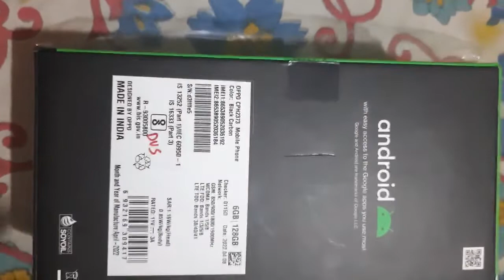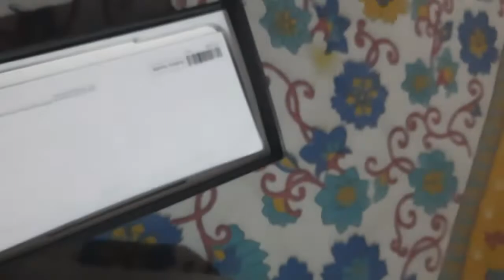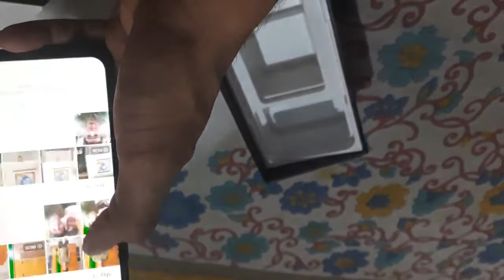OPPO K10 Unboxing And First Impressions⚡K Series Is BacK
Friends, Today we are unboxing the OPPO K10 , which comes with 90Hz Screen, 50MP Triple Cameras, Snapdragon 680 And More.

Video Highlights 00:00 OPPO K10 Introduction 00:47 OPPO K10 Unboxing 01:24 OPPO K10 Look & Design 02:00 OPPO K10 In Hand Feel 02:36 OPPO K10 Build Quality 03:10 OPPO K10 Display 03:51 OPPO K10 Specifications 04:21 OPPO K10 OS & UI 04:47 OPPO K10 Performance 05:32 OPPO K10 Multimedia 06:55 OPPO K10 Camera